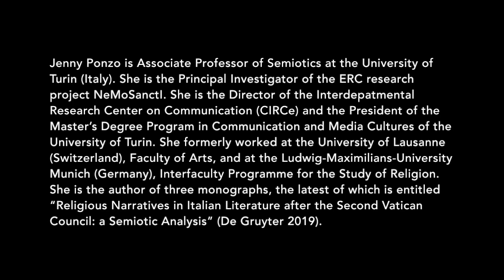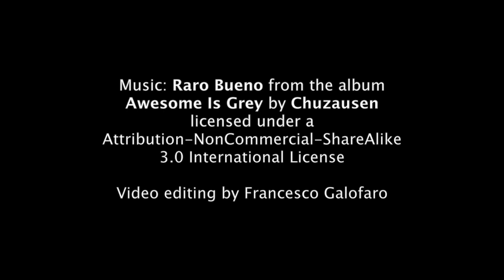SemioPills 6 — Jenny Ponzo on Hagiography in the Times of Coronavirus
Semiopills — NeMoSanctI interviews the most prominent scholars in the field of semiotics of religion

Episode 6 — Jenny Ponzo
1 April 2020, Turin, Italy

Video editing by Francesco Galofaro

Jenny Ponzo is Associate Professor of Semiotics at the University of Turin (Italy). She is the Principal Investigator of the ERC research project NeMoSanctI. She is the Director of the Interdepatmental Research Center on Communication (CIRCe) and the President of the Master’s Degree Program in Communication and Media Cultures of the University of Turin. She formerly worked at the University of Lausanne (Switzerland), Faculty of Arts, and at the Ludwig-Maximilians-University Munich (Germany), Interfaculty Programme for the Study of Religion. She is the author of three monographs, the latest of which is entitled “Religious Narratives in Italian Literature after the Second Vatican Council: a Semiotic Analysis” (De Gruyter 2019).

QUESTIONS

1 - Do you see hagiographic-in-making in Italian sources right now, in the pandemic outbreak of Coronavirus?

2 - Are there new kinds of religious practices in Italy in the age of coronavirus ?

"NeMoSanctI: New Models of Sanctity in Italy (1960s-2000s) — A Semiotic Analysis of Norms, Causes of Saints, Hagiography, and Narratives" is a research project carried out at the University of Turin, Italy. This project has received funding from the European Research Council (ERC) under the European Union’s Horizon 2020 research and innovation programme (grant agreement No 757314).

Music: "Raro Bueno" from the album "Awesome Is Grey" by Chuzausen